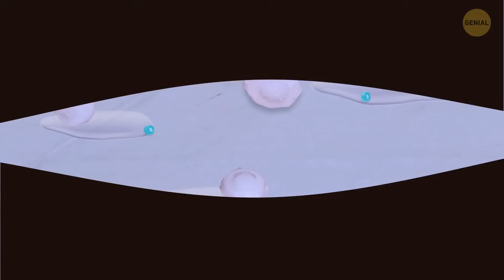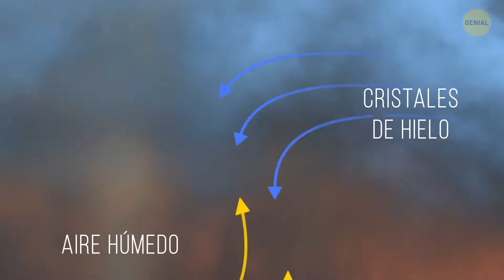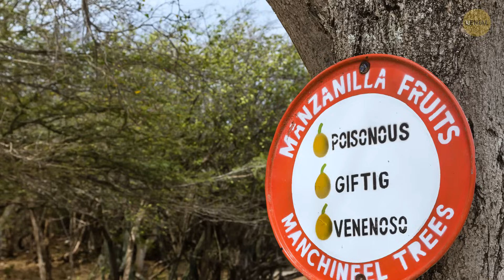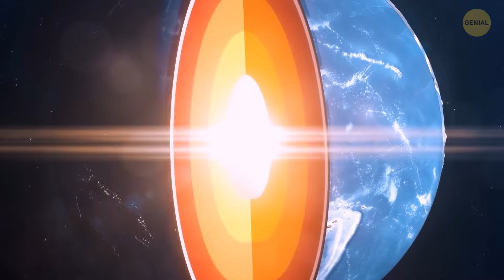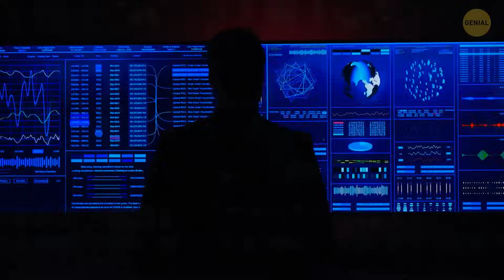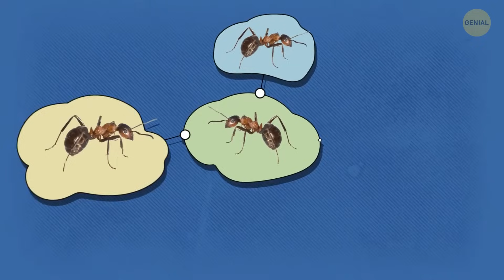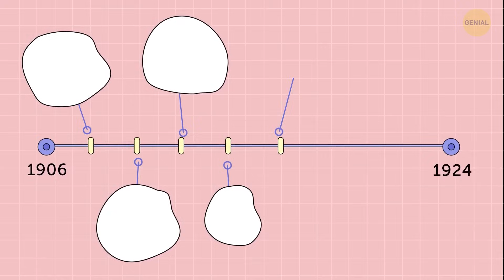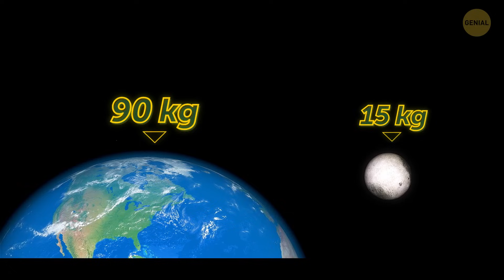Los fenómenos naturales más disparatados que te dejarán boquiabierto